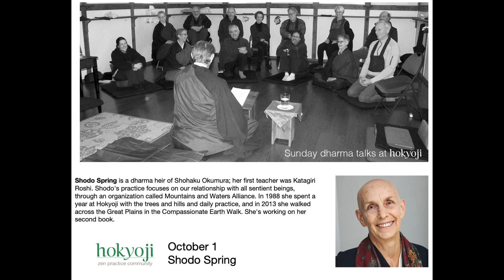October 10, 2023 - Shodo Spring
Shodo Spring first met the Dharma through Katagiri Roshi, and later received transmission from Shohaku Okumura. Her practice focuses on our relationship with all sentient beings. She's working on her second book.